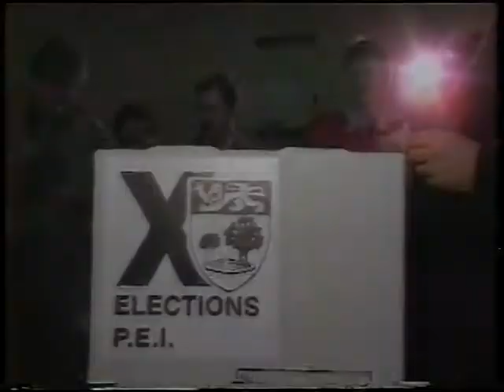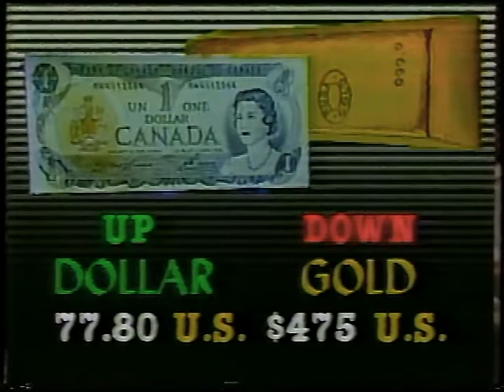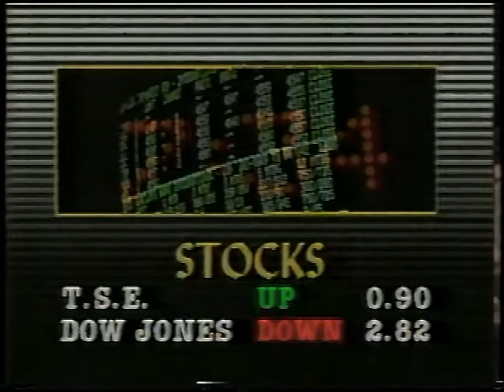CBC Midday Jan 19, 1988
CBC Midday news...stories include the PEI vote whether to build a bridge or tunnel to the mainland, Haiti's election, railway safety, ticket fixing in Manitoba, and sled dog racing in the Olympics.

RIP...Sheldon Turcotte passed away in Feb/00. Premier Joe Ghiz passed in 1996.

The Confederation Bridge was completed in 1997.